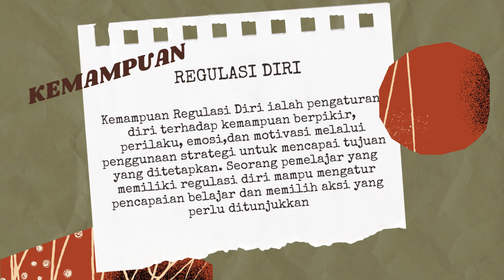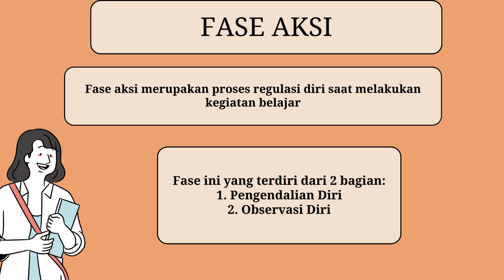AKSI NYATA REFLEKSI DIRI - MELATIH REGULASI DIRI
Proses regulasi diri terbentuk dari kebiasaan yang konsisten. Maka, proses belajar Ibu dan Bapak harus tetap berlanjut, walaupun sudah mempelajari modul ini. Gunakan kembali referensi ini ketika Ibu dan Bapak melakukan refleksi mengenai regulasi diri.
Kemampuan Regulasi Diri ialah pengaturan diri terhadap kemampuan berpikir, perilaku, emosi,dan motivasi melalui penggunaan strategi untuk mencapai tujuan yang ditetapkan. Seorang pemelajar yang memiliki regulasi diri mampu mengatur pencapaian belajar dan memilih aksi yang perlu
ditunjukkan.
Menurut Zimmerman, proses regulasi diri dalam belajar dapat
digambarkan dengan model siklus yang terdiri dari 3 fase, yaitu:
Fase Pemikiran Awal
Fase Aksi
Fase Refleksi Diri